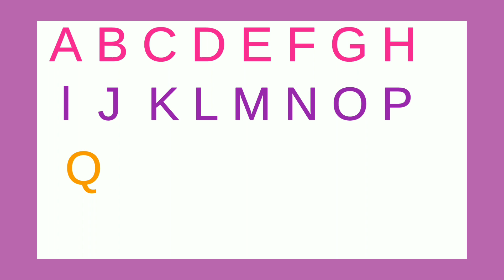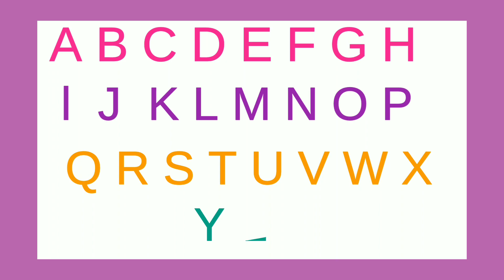A To Z | a to z alphabets | ABCD | abcd chart | Capital letters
A To Z | Alphabets | ABCD | Abcd chart | Abcd alphabets | alphabets chart | Capital letters